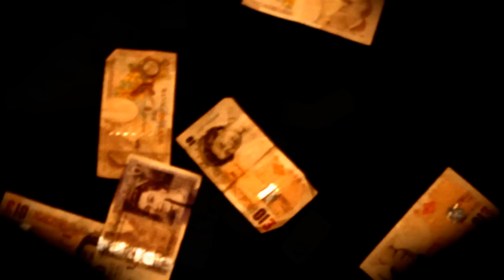Cwmbran Harlem Shake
dont believe everything you read...
Devil Town.